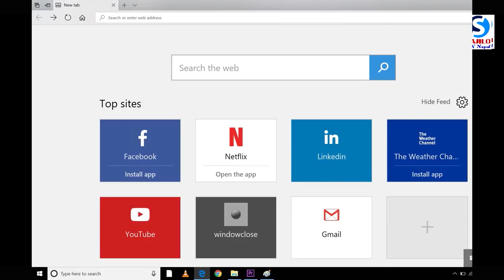LAST DAY IN INDRA JATRA FESTIVAL | INDRAJATRA 2018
Note- यदि तपाईसंग पनि केहि अनौठो कला र प्रतिभा छ वा तपाईको नजिक कोहि त्यस्तो प्रतिभावान व्यक्ति हुनुहुन्छ भने हामीलाई सम्पर्क गर्नुहोस्
मोबाईल नम्बर- :- 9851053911 वा फेसबुक अकाउण्ट मा क्लिक गरी म्यासेज छोड्नुहोला ।

sajilotvnepal is authorized to upload this video. Using of this video on other channels without prior permission will be strictly prohibited. (Embedding to the websites is allowed)

यस च्यानल मा रहेका गीत, संगीत तथा Video हरु कपि, Download गरी अन्य Channel मा upload गरेको पाएमा प्रचालित कानुन बमोजिम कडा भन्दा कडा कारबाही गरिनेछ  र सो Channel लाई बन्द गरिने छ | धन्यवाद